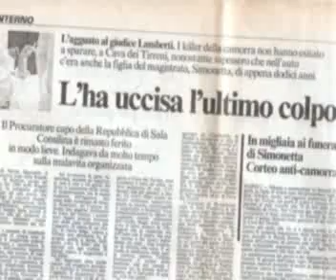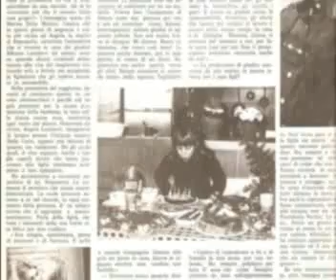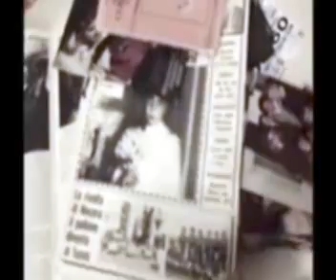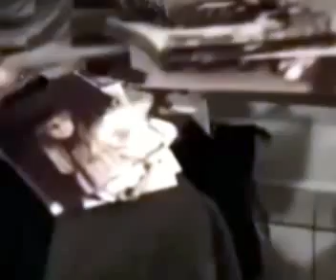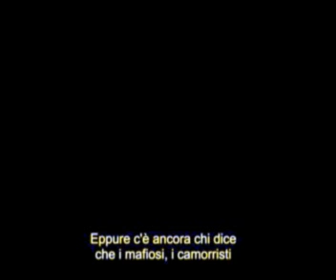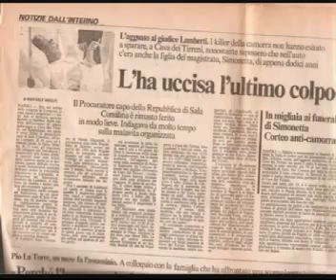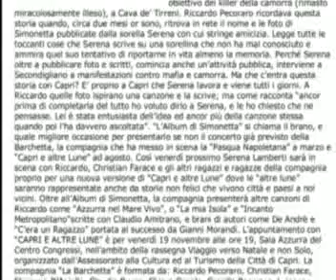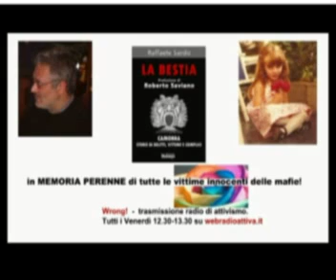Intervista a Serena Simonetta Lamberti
WRONG (Trasmissione Web Radio) 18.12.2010